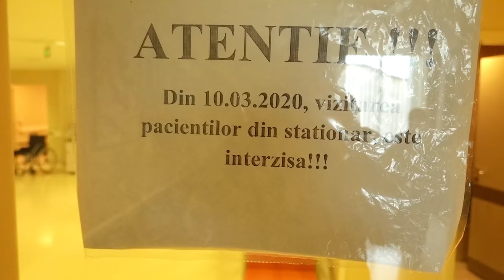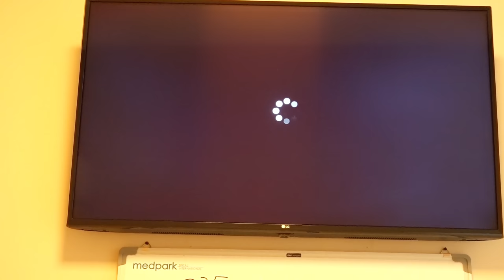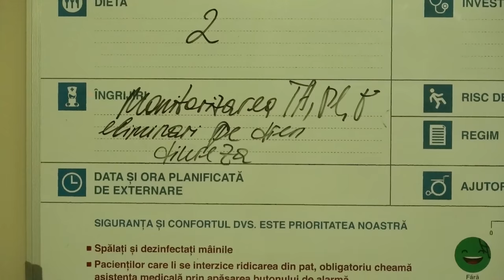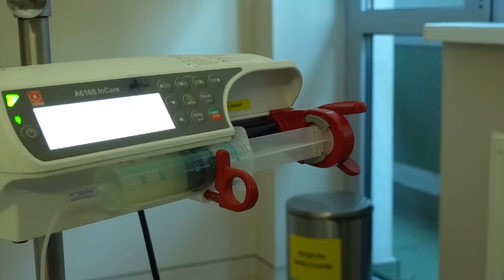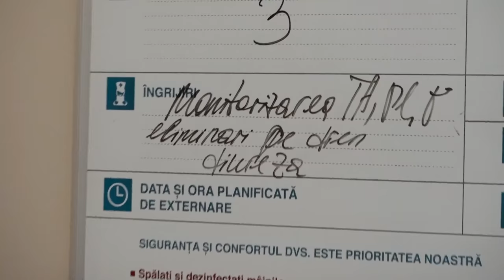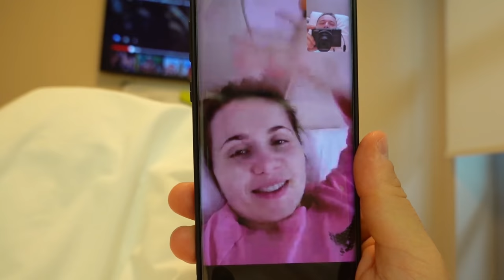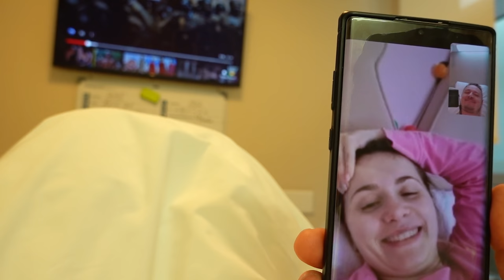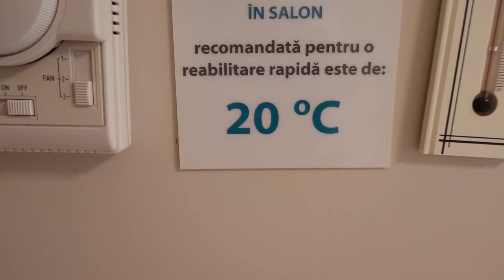Internare in Spital - Interventie Chirurgicala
Am o tumorica mica care trebuie inlaturata. Operatia a decurs 2 ore, dupa care am fost internat 5 zile. Multumesc mult medicilor!!